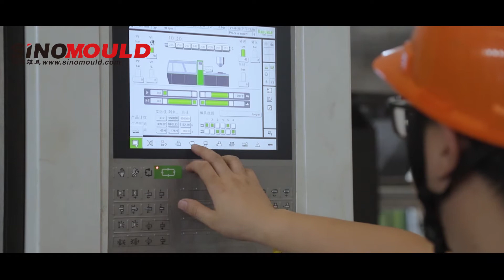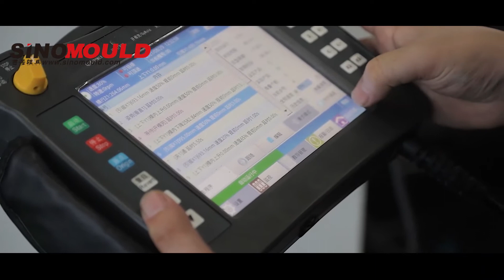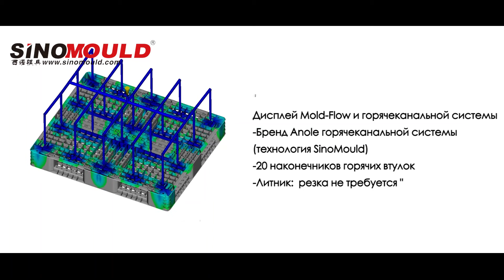Информация о решении для формования двухъярусных поддонов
время цикла | 89 с
Часть:
Сырье: HDPE
Вес: 15 кг
Термопластавтомат | DKM-2250SV + Электрическая зарядка
Тип поддонов | Двухъярусная платформа
Мы можем поставить вам прессформ для поддонов весом 15 кг за короткий цикл 89 секунд!
Свяжитесь с DKM для получения отличного решения под ключ для пластикового поддона.